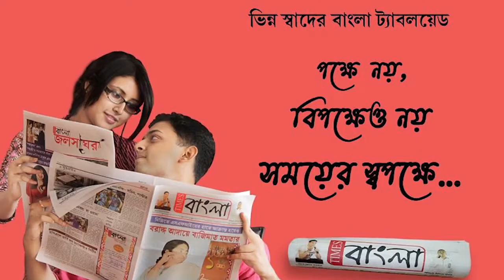শেওড়াফুলির গঙ্গার ঘাটে পিতৃ তর্পণ করলেন শ্রমমন্ত্রী বেচারাম মান্না